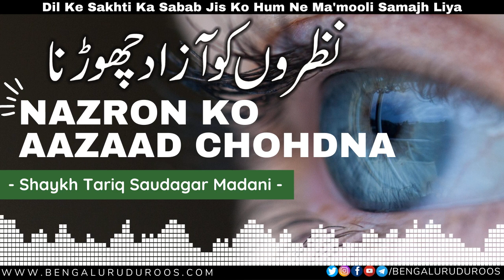Nazron Ko Aazaad Chohdna | Shaykh Tariq Saudagar Madani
Topic: Nazron Ko Aazaad Chohdna

This clip is taken from the lecture:
Shaitaan Ke Insaan Par Qabze Ke 6 Aasaan Raaste